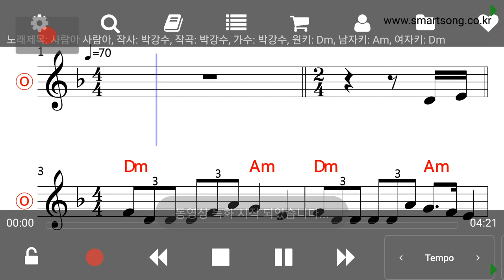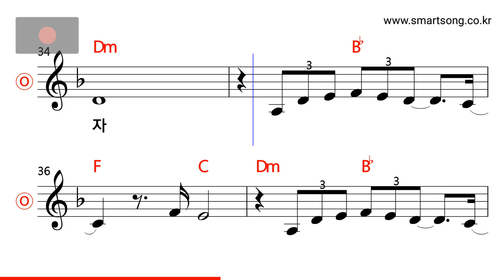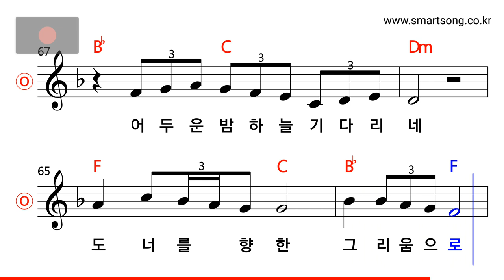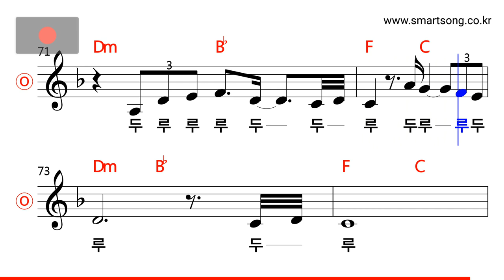박강수 - 사람아 사람아 MR